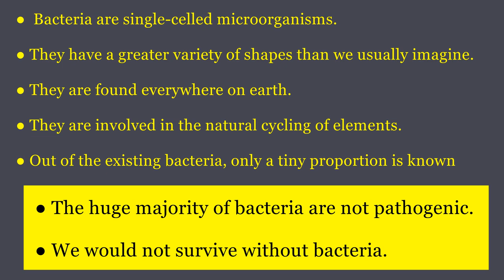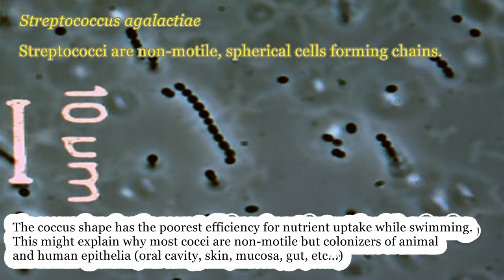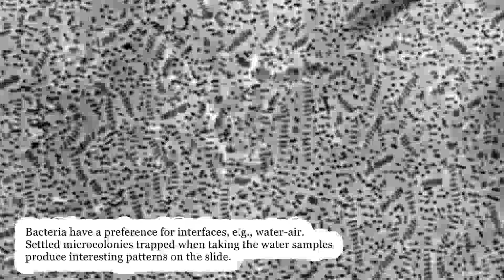Cocci, rods and filamentous bacteria seen through a compound microscope.